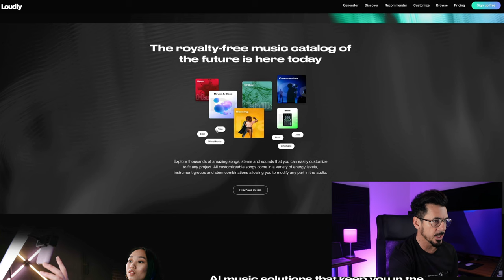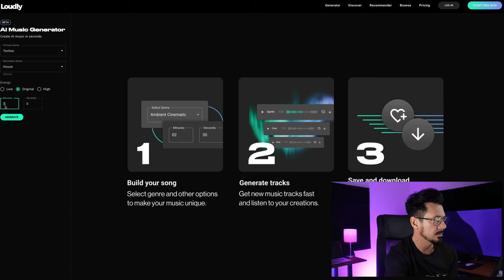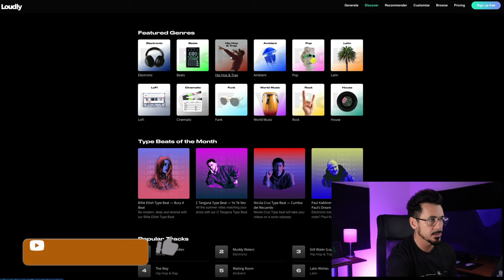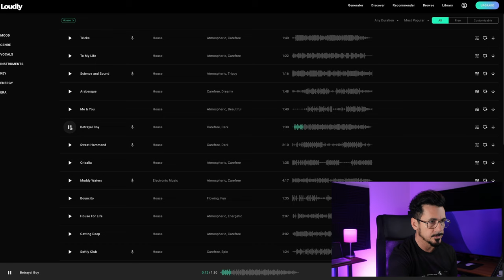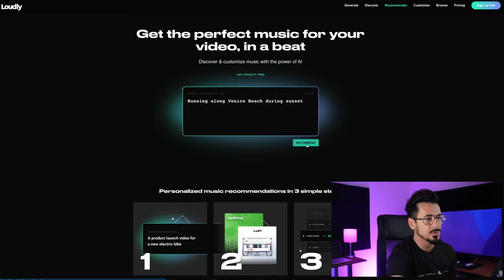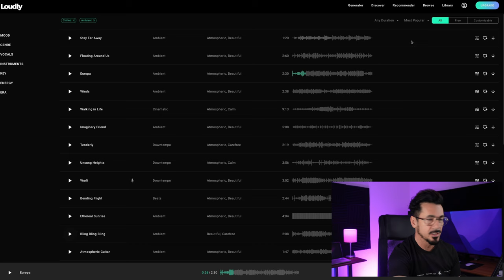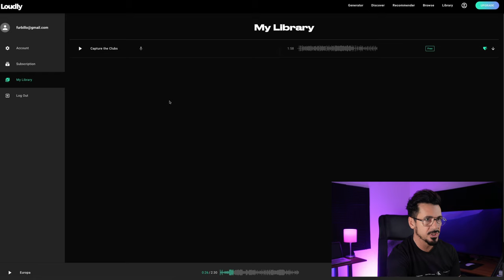Intelligenza artificiale per creare musica 100% royalty free.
Ti ricordo che sul mio sito web potrai accedere a 4 lezioni gratuite su CANVA estratte dal mio corso Digimaster Competenze.

⚡ Il corso online DIGIMASTERS COMPETENZE: Se parti da zero, è il video corso più
completo e semplice sul mercato.
Ti insegnerà step by step le competenze fondamentali per cominciare ad intraprendere l’attività di Freelance autonomo che collabora con attività locali, liberi professionisti ed aziende e che
guadagna in modo serio vendendo servizi utili.

⚡ La mia fotocamera per i video